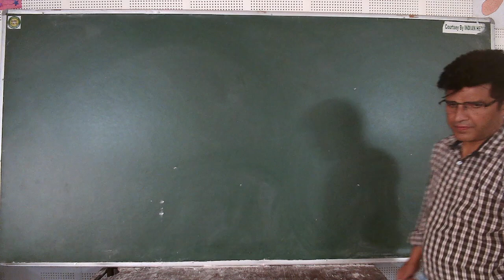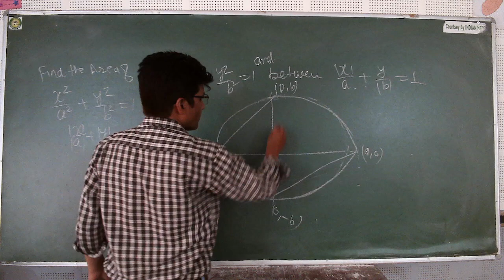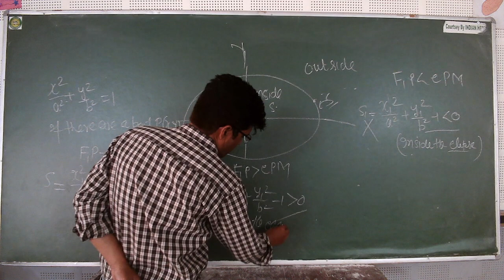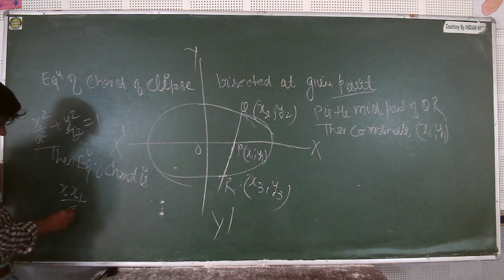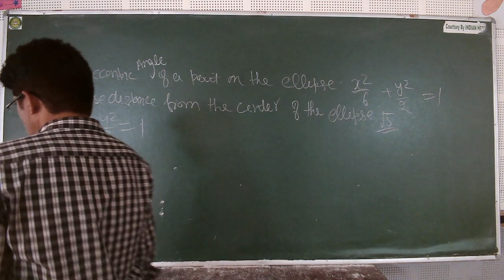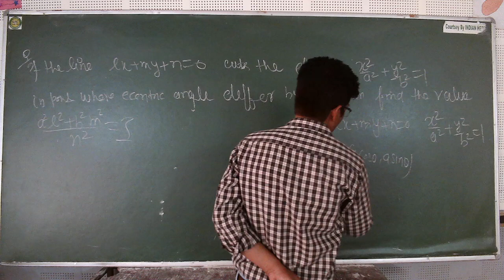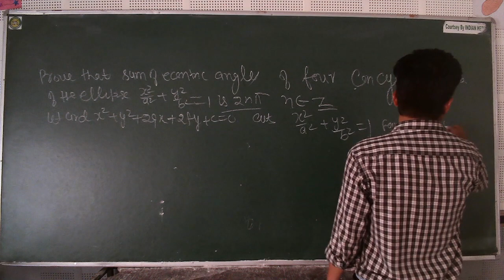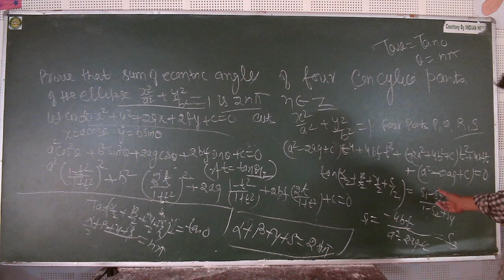IIT/JEE - MATHS (Co-Ordinate Geometry) BY MR. MOHD FAHIM KHAN